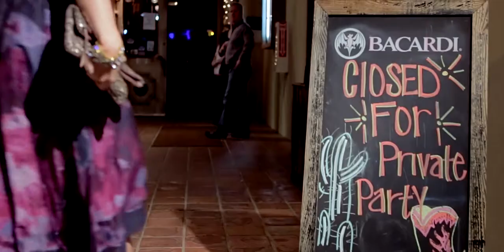Erin + Austin | Wedding Video Houston | Petroleum Club Houston TX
Erin and Austin Live in San Francisco, but many of their friends and family live in totally different places all over the country but chose Houston for their wedding location. We started at Armadillo Palace friday night. The next morning we filmed the bridal party doing hair,make-up, suits, and ties at the St. Regis Hotel. From there we headed to the beautiful Holy Rosary in Downtown Houston. The plan was to head to the Petroleum Club for the reception after the ceremony, but photographer the whole bridal party stopped off at Lucky Strike and bowled a few frames!